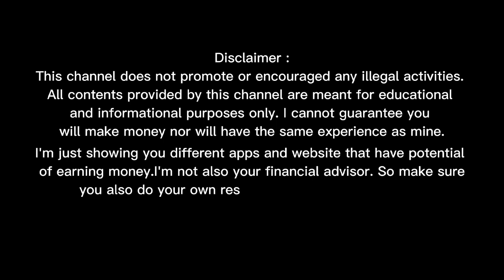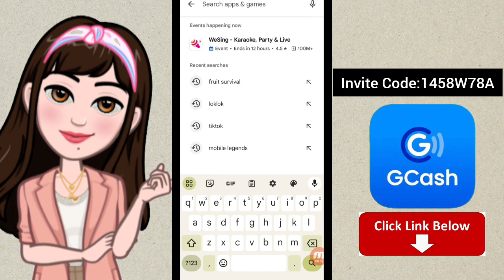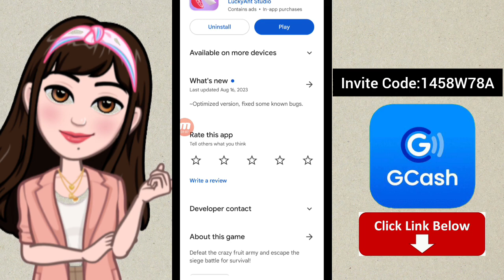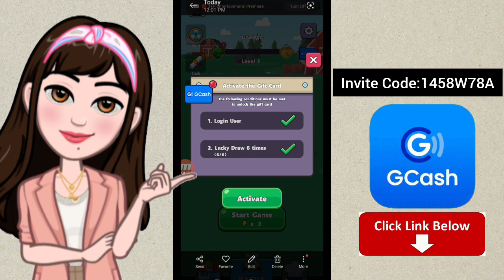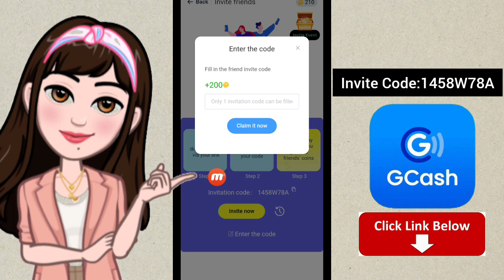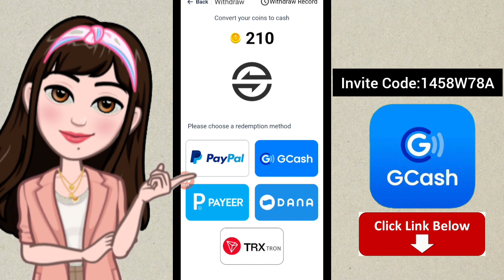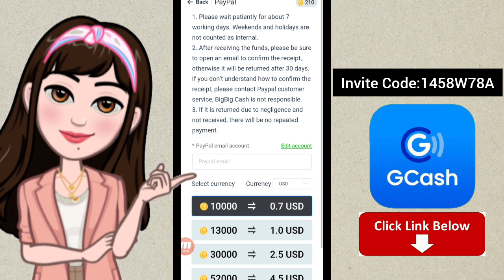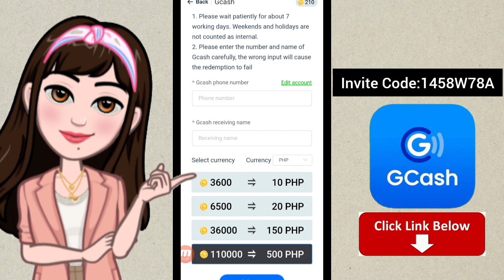New Gcash Earnings • Free ₱500 Gcash • Play Games & Earn Money • Fruit Survival Legit App